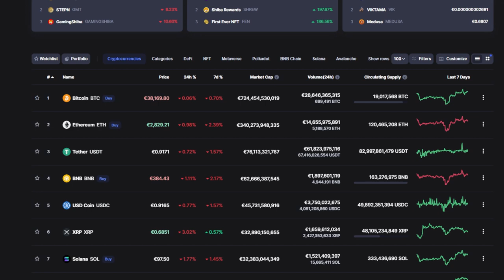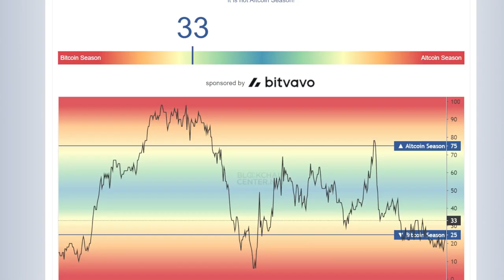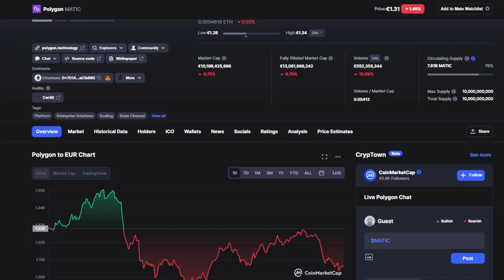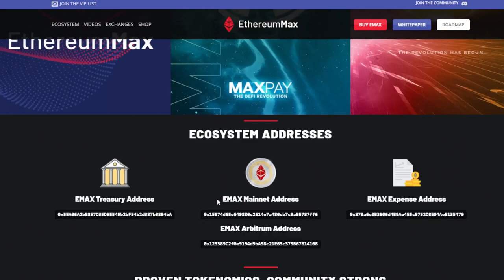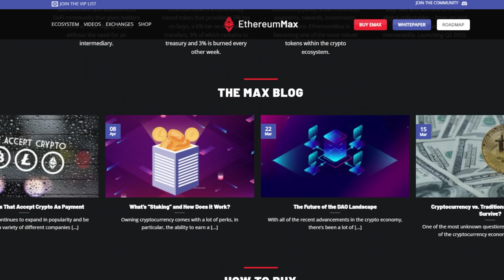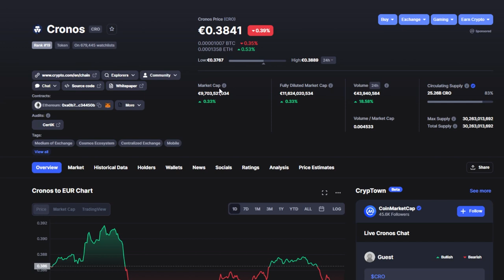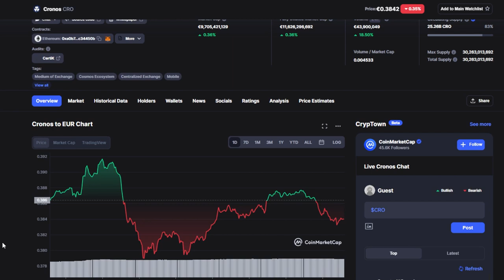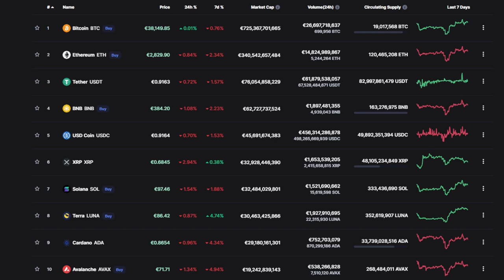Come Trovare Criptovalute Pronte ad ESPLODERE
Il nostro intento è far vedere come guadagnare soldi online, come investire online e soprattutto come guadagnare con le criptovalute.
Per quanto riguarda le crypto trattiamo Bitcoin, Ethereum, BNB, Shiba Inu, Dogelon Mars, Vechain, Cardano, Terra Luna, Solana, Avalanche, Polkadot, Dogecoin, Crypto.com Coin CRO, XLM Stellar e tante altre criptovalute.